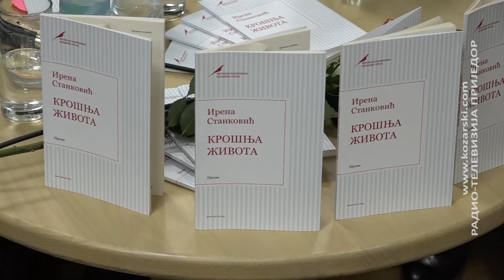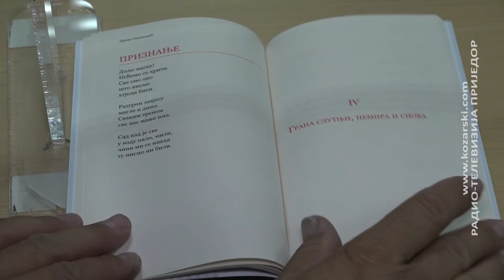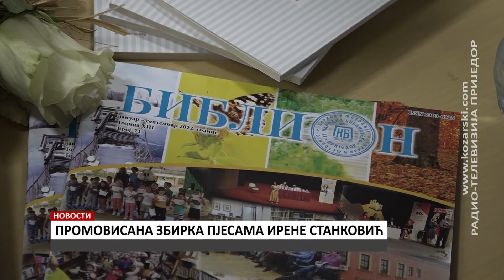PROMOVISANA ZBIRKA PJESAMA IRENE STANKOVIĆ